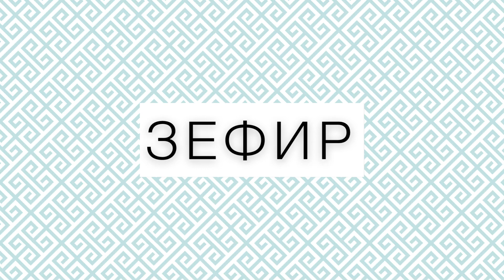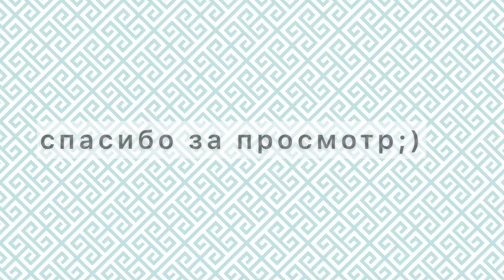Зефир | ВЫСОКАЯ КУХНЯ | Просто Пропорции